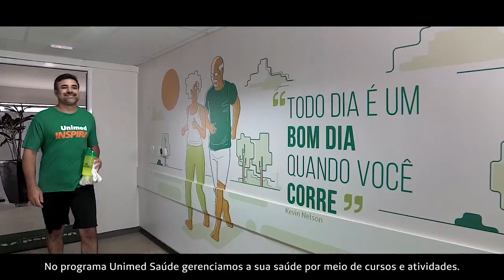Homenagem aos 250 anos de Beethoven - 40º FIML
Em comemoração aos 250 anos de nascimento do mestre alemão Ludwig van Beethoven, nosso Diretor Artístico e pianista Marco Antonio de Almeida apresenta uma noite erudita, jazzística e popular.

Marco Antonio interpreta a Sonata para Piano - op. 110 e na sequência faz uma surpresa musical, baseada na 5ª Sinfonia e no segundo movimento da Sonata Patética de Beethoven.

O Festival Internacional de Música de Londrina tem a direção pedagógica de Magali Kleber, direção artística do pianista Marco Antonio de Almeida e direção executiva do pres. da Assoc. de Amigos do FIML, Marcelo Camargo. É uma realização da Secretaria de Estado da Cultura – Governo do Estado do Paraná // Secretaria Municipal da Cultura – Prefeitura do Município de Londrina-Promic // Casa de Cultura – Universidade Estadual de Londrina e Associação de Amigos do FIML Patrocínio: Promic, Unimed Londrina e ACIL(Associação Comercial e Ind. de Londrina). Apoio Cultural: Associação Médica de Londrina.